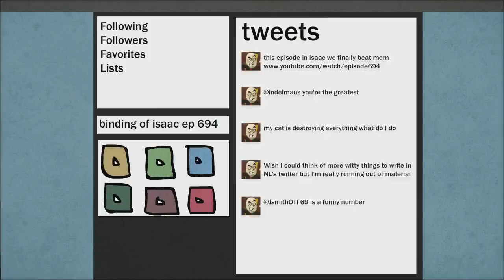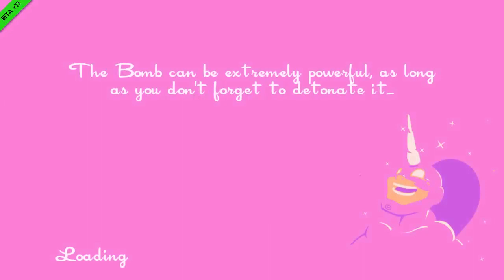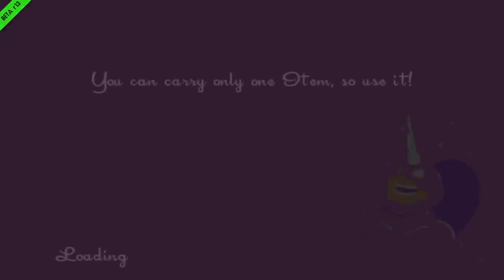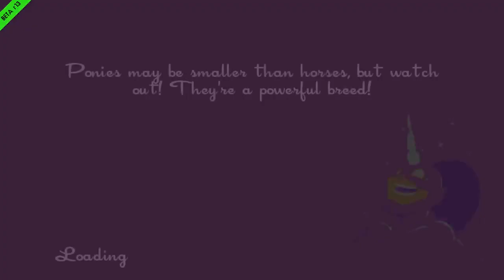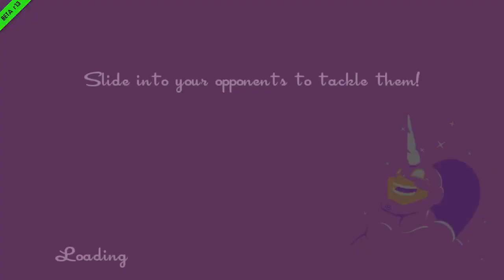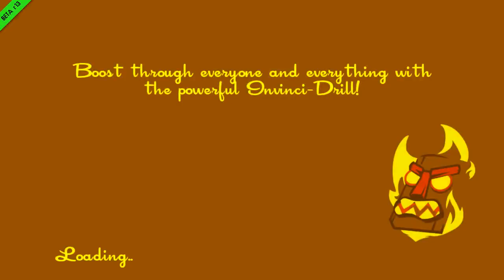The Northernlion Live Super Show! [September 30th, 2013] (1/2)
Apologies for the two-parter, YouTube done goofed again!